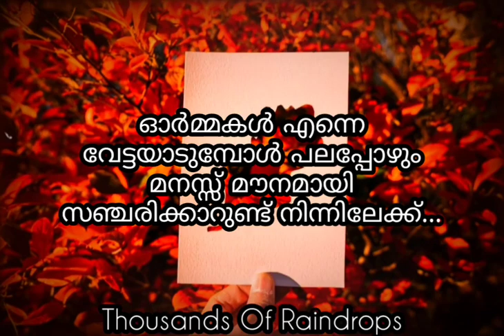ഓർമ്മകൾ വേട്ടയാടുമ്പോൾ | Love Quotes Malayalam